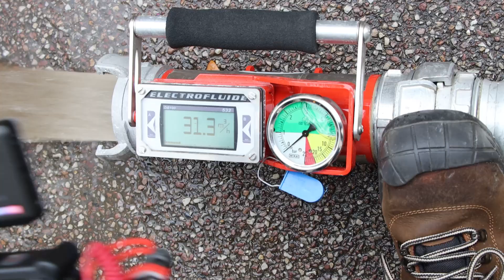SEPROMA NORMANDIE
music sous licence Envato Element